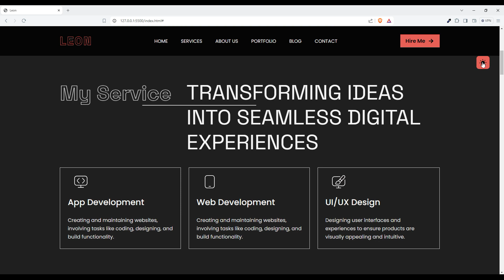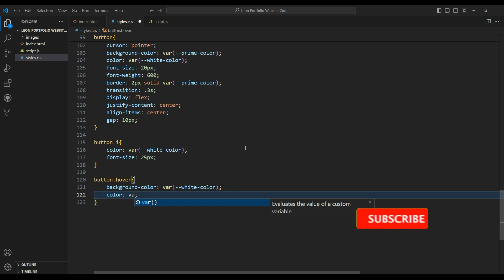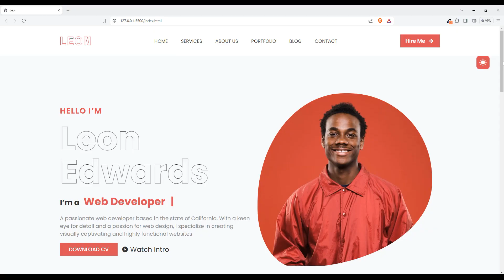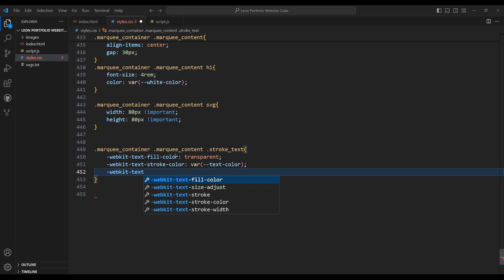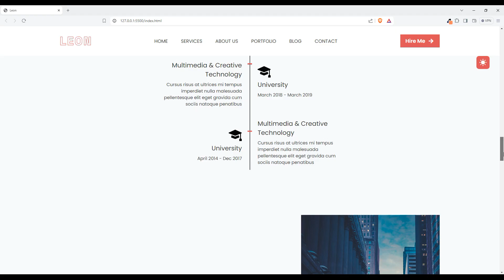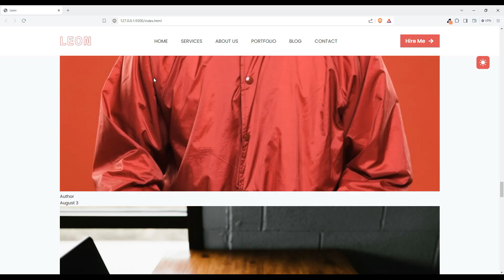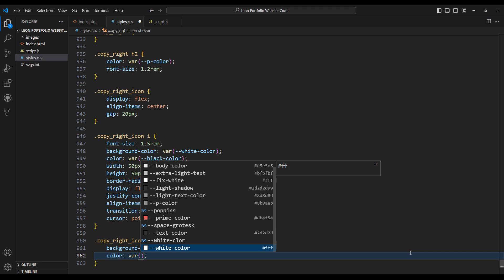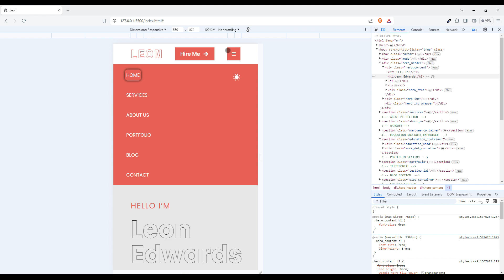How to Create a Simple Portfolio With Dark and Light Mode In HTML CSS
Responsive Personal Portfolio website with Dark theme Using HTML CSS and JavaScript . Responsive Personal Portfolio Website with Dark Mode . Dark mode JavaScript .